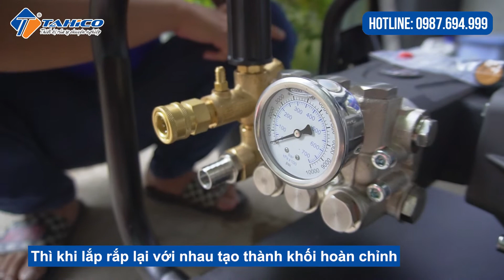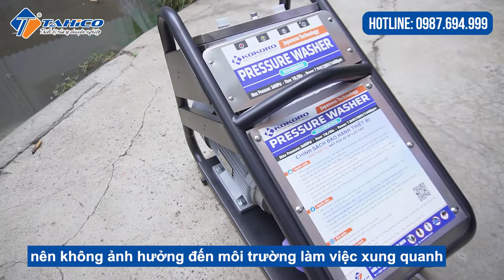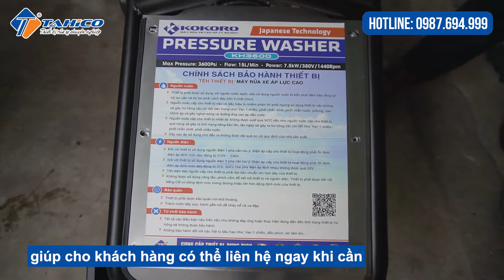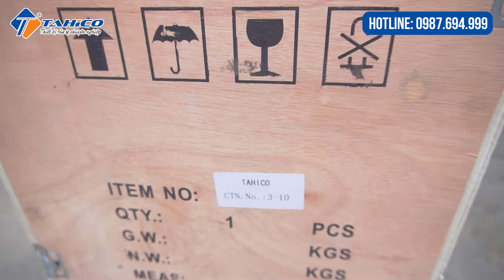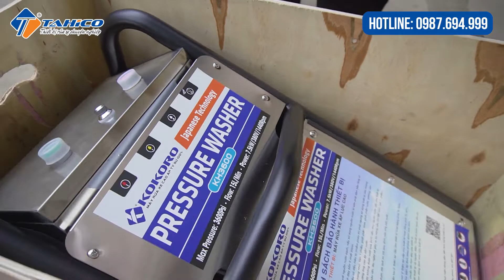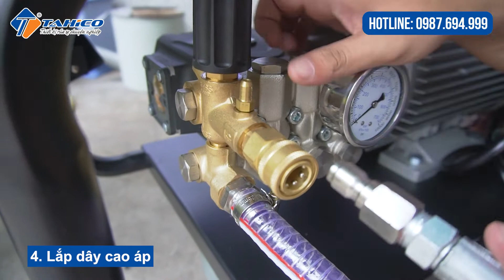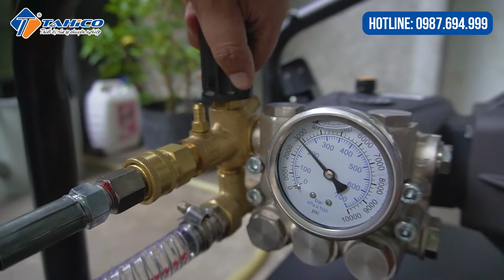[Review] Máy rửa xe cao áp chuyên dụng cho "XE Ô TÔ DU LỊCH và XE TẢI" 7,5kw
Máy rửa xe cao áp cho xe ô tô du lịch và xe tải 7,5kw sử dụng nguồn điện 380v giúp máy hoạt động mạnh mẽ và ổn định trong khoảng thời gian dài, sản phẩm phù hợp sử dụng trong những tiệm rửa xe quy mô lớn.
Tham khảo [TOP10+] Máy Rửa Xe Ô Tô | Giá Cực Tốt Từ (10.xxx.xxx)
[Top 10+] Máy Rửa Xe Cao Áp | Giá Tốt Chỉ Từ (7.xxx.xxx)